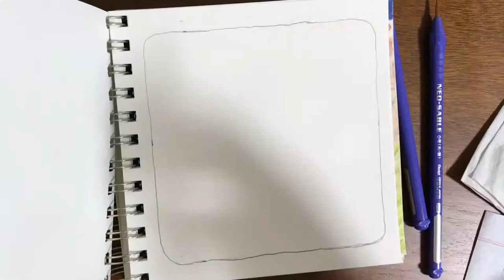Roxy the Boxer Dog - Acrylic Gouache Speed Painting - No Talking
This is Roxy the boxer basenji cross. She lives in Tasmania with my sister. I did a quick chihuahua sketch to use up some of the leftover paint on my palette, and it turned out so well that I decided to paint Roxy too.

I'm pretty sure I've never painted dogs before, and it has been years since I painted other animals.

I'm excited that it's working out so well, and I think I have to give a lot of credit to acrylic gouache. Regular gouache rewets too easily, and acrylic dries too fast and too shiny. This acrylic gouache has a nice creamy finish, and gives me a little extra time to fix and rework things before it dries.

The full painting took 95 minutes.

Materials
Paper: Aquabee Super Deluxe Sketchbook
Brushes: Pentel Neo Sable brushes - sizes 6 small thin, 10 small round, and 14 large round
Paint: Sakura Acryl Gouache